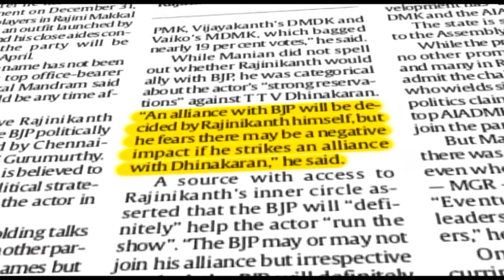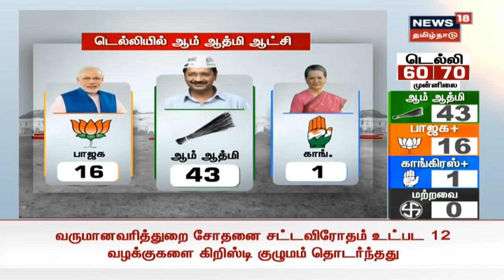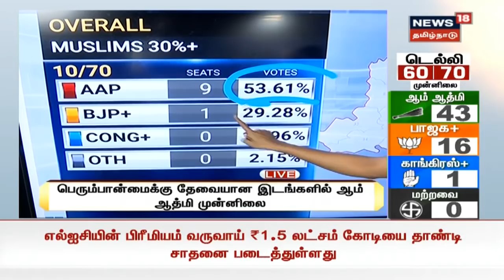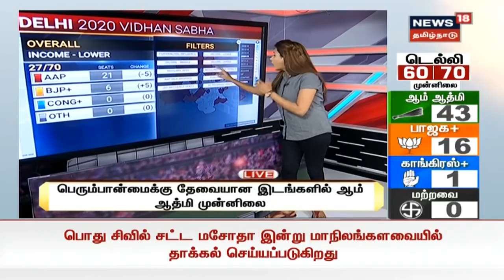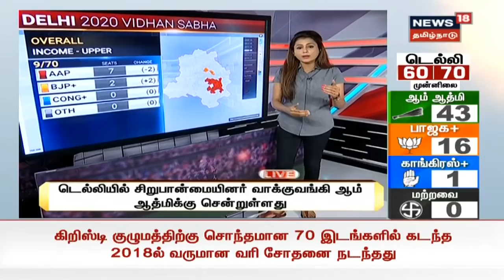Delhi Election Results: பெரும்பான்மைக்கு தேவையான இடங்களில் ஆம் ஆத்மி முன்னில்லை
டெல்லி சட்டமன்றத் தேர்தலில் பெரும்பான்மைக்கு தேவையான இடங்களில் ஆம் ஆத்மி முன்னிலை பெற்றுள்ளது.